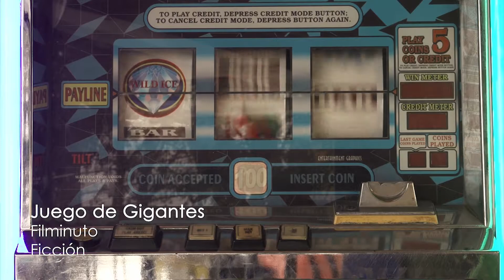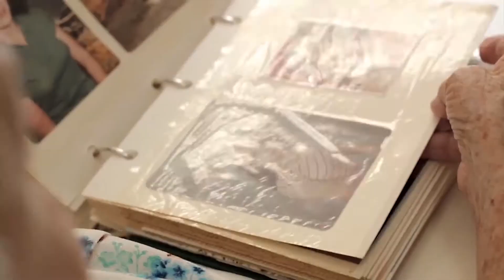David Suarez Productor - Realizador Audiovisual - Reel